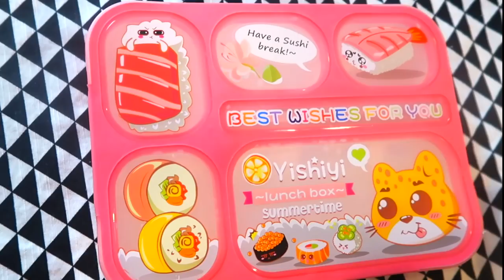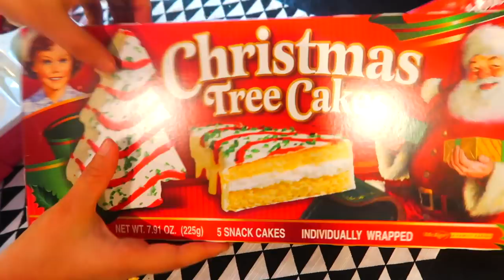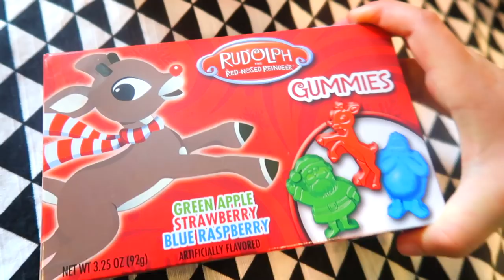CRIANÇA AMERICANA MONTANDO UMA LANCHEIRA DE NATAL KIDS MAKE SANTA LUNCHBOX FOR CHRISTMAS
CRIANÇA AMERICANA MONTANDO UMA LANCHEIRA DE NATAL KIDS MAKE SANTA LUNCH BOX

Hoje temos uma lancheira muito divertida. Lulu resolveu preparar uma lancheira de natal pra mamãe. Tem muitas surpresas divertidas dentro dessa lancheira. O que vocês acham que a Lulu escolheu pra mamãe Mel?
Vocês vão conferir tudo nesse vídeo de hoje que está muito divertido.

É a primeira vez que a Lulu monta uma lancheira pra mamãe...ela pediu a ajuda de um amigo especial. Um boneco de neve muito fofinho. Será que nessa lancheira tem papai noel? Árvore de natal? neve? kkkk
Vamos conferir nesse vídeo.